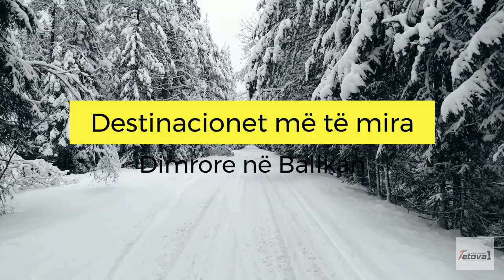Destinacionet më të bukura dimërore në Ballkan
Dimri është me të vërtetë spektakolar në Ballkan – nga liqenet e ngrirë deri te shëtitjet malore me mot të paparashikueshëm dhe destinacione komode spa me pishina të nxehta termale, ka diçka për çdo lloj udhëtari. Ndiqni udhëzuesin tonë për të zbuluar vendet më të mira për të kaluar muajt e ftohtë.

Liqeni Bled, Sloveni

Një nga destinacionet natyrore më të famshme në Slloveni, Liqeni Bled, ngrin në dimër dhe kthehet në një vend përrallor. Nëse jeni fillestar në ski, mund të kombinoni një udhëtim në liqen me shpatet e resortit të skive Bled Straza që ndodhet menjëherë pas liqenit. Është një vendpushim i vogël i përshtatshëm për familjet me fëmijë ose për ata që kanë nevojë të përmirësojnë aftësitë e tyre të skijimit

Konçeto në Bansko, Bullgari

Bullgaria është e famshme për resortet e skive, por nëse dëshironi diçka vërtet të jashtëzakonshme dhe sfiduese, drejtohuni në kreshtën Konçeto (fjalë për fjalë si Kreshta e Kuajve) në malet Pirin. Nëse qëndroni në Bansko, është e mundur të ecni lart e poshtë për një ditë, me kusht që të keni një udhërrëfyes malor ose të jeni alpinist me përvojë të mësuar me kushtet e rënda të dimrit. Kreshta e Konçetos njihet për një fenomen të veçantë - shpesh moti në njërën anë të kreshtës është i vranët dhe me shi, ndërsa në anën tjetër është me diell, sikur të ketë një mur të padukshëm që i ndan.

Poiana Braşov, Rumani
Poiana Braşov është një nga vendet më të mira për ski në Rumani me 24 km pista skish në Karpate, shumica me topa për borë artificiale për të siguruar kushte të mira pavarësisht nga moti. Mund të merrni një autobus publik nga Brasov për të arritur atje ose të përdorni ashensorin për t'u ngjitur mbi qytetin historik rumun dhe për të shijuar një pamje panoramike të tij. Pas një dite në shpatet, eksploroni rrugët e Brasovit nga Kisha e Zezë dhe sheshet e bollshme deri te rrugët e veshura me shtëpi shumëngjyrëshe dhe rrugën më të ngushtë në Rumani të quajtur Strada Sfori.

Ohër, Maqedoni
Ohri, një qytet historik i vendosur në brigjet e liqenit të Ohrit të mbrojtur nga UNESCO, është një nga destinacionet vizualisht më mbresëlënëse në Maqedoni, si dhe një nga destinacionet më të pasura kulturalisht. Ajo ruan ende mbetjet e ndërtesave të shekullit të 4-të para Krishtit dhe kalasë mbresëlënëse të shekullit të 10-të të Samuil-it, e ndërtuar nga cari (mbreti) bullgar Samuil. Shëtisni nëpër rrugët me kalldrëm dredha-dredha për të parë liqenin nga lart dhe më pas zgjidhni një restorant tradicional ku shijet e mishit të pjekur në skarë do t'ju ngrohin.

Bjeshkët e Sharrit

Mali Sharr në të dyja anët ka resorte dimërore për ju që ndodhen në Maqedoni dhe Kosovë. ( Edhe pse infrastruktura e skijimit ka shumë hapësirë për përmirësim, ju mund të shrytëzoni pistat e skijimit dhe pamjen mahnitëse që japin bjeshkët e Sharrit. Pas skijimit, në mbrëmje ju mund të shijoni atmosferën në qytetet rëzë Sharrit siç janë Prizreni dhe Tetova ku nuk mungon ushqimi dhe ëmbëlsirat tradicionale.